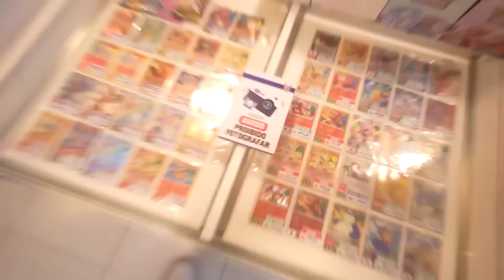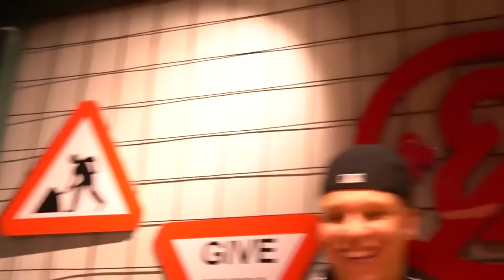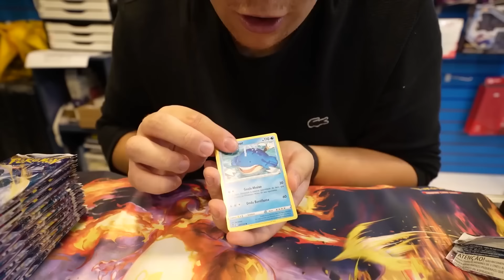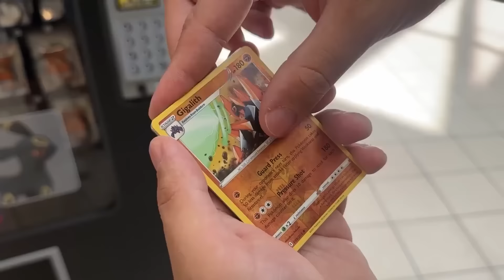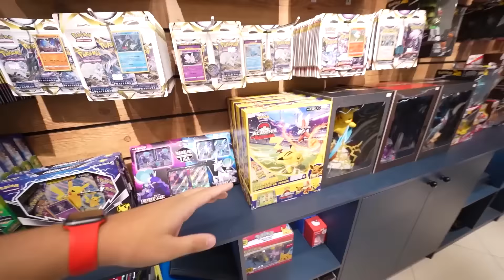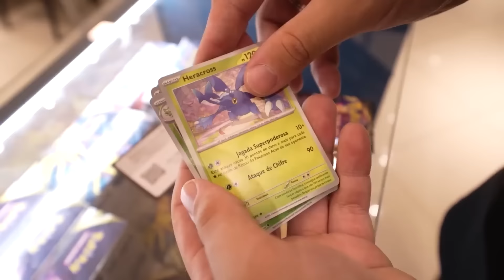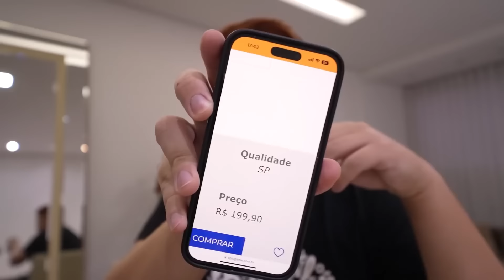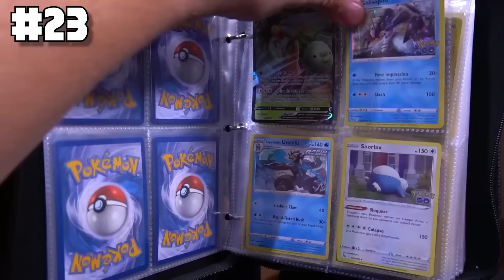ESPECIAL CARTAS ULTRA RARAS DE POKÉMON!!